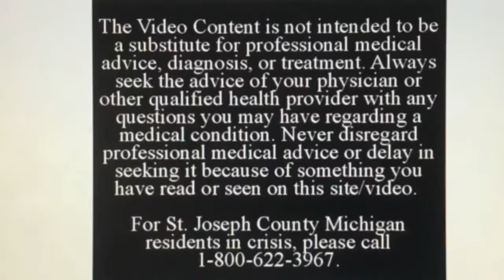Defense Mechanisms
This world is difficult to live in! We all need our ways to cope with it, but are these things called defense mechanisms getting in your way of coping healthily?